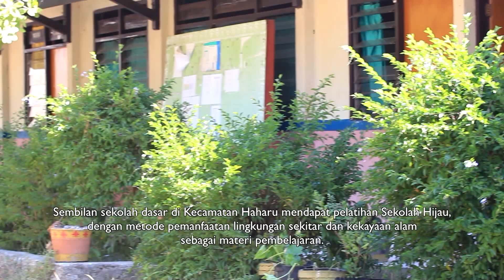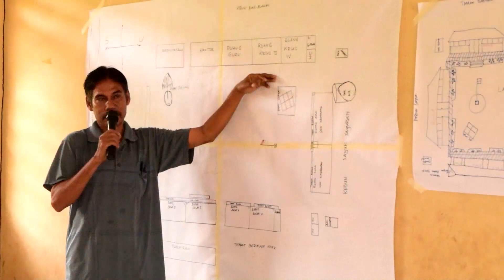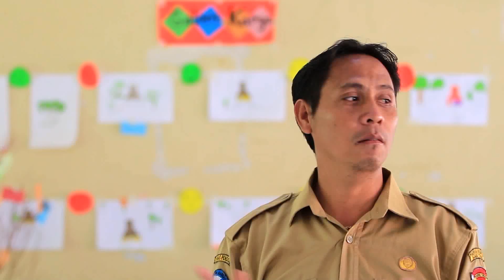SEKOLAH HIJAU (GREEN SCHOOL)- IRED PROJECT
Meningkatkan Kapasitas Masyarakat dan Anak untuk Manajemen Alam Sekitar.

Sekolah Hijau merupakan salah satu media bagi anak, orang tua dan guru untuk lebih belajar mencintai alam.

Guru mampu berkreasi dengan menggunakan peralatan yang berasal dari alam dan menciptakan suasana belajar mengajar yang menyenangkan bagi siswa.

Program Indonesian Rural Economic Development (IRED) mengembangkan modul sekolah hijau untuk digunakan di sembilan sekolah dasar di Kecamatan Haharu.

Increase The Capacity Of Communities And Children To Conduct Environmental Management

Green School is one tool for children, parents, and teachers to learn more about embracing nature.

The teacher is able to use the materials available in nature and creates a fun environment of teaching and learning for students.

The Indonesian Rural Economic Development Program (IRED) developed a green school module to be used in nine primary schools in Haharu Sub-District.